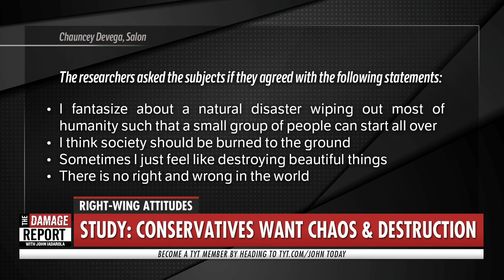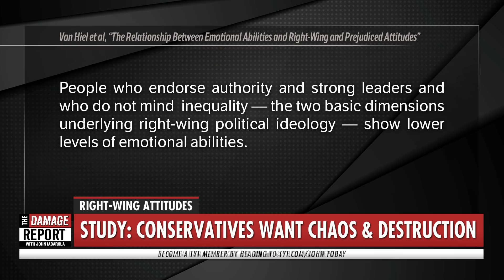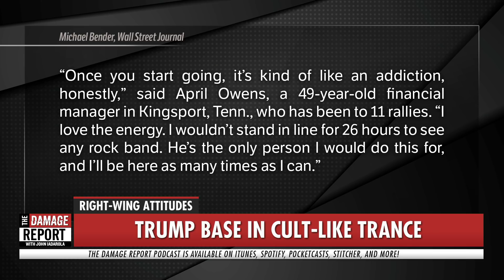Psychology Exposes Trump Supporter's Dark Secrets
Trump supporters' logic explained. John Iadarola breaks it down on The Damage Report. Follow The Damage Report on Facebook:

These lies are often obvious and lazy — such as incorrectly claiming that Hurricane Dorian would hit Alabama and then forcing scientists at the National Oceanic and Atmospheric Administration to parrot his lies. Trump’s lies are made no less dangerous when they happen to be lazy and obvious.

Trump is unapologetic and unabashed in his contempt for American democracy and the rule of law. Many mental health professionals have concluded he is unwell. He lacks impulse control and evidences sociopathic behavior.

Trump acts like a self-styled mob boss — a corrupt bully who forces his subordinates to “kick up” to him.

America’s own spies do not trust our unpredictable president to act responsibly with the country’s secrets."